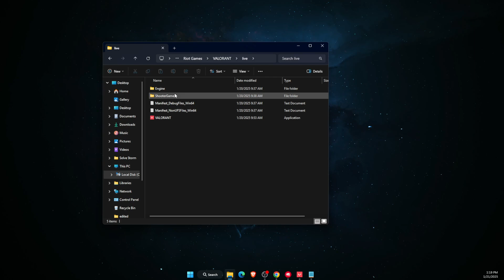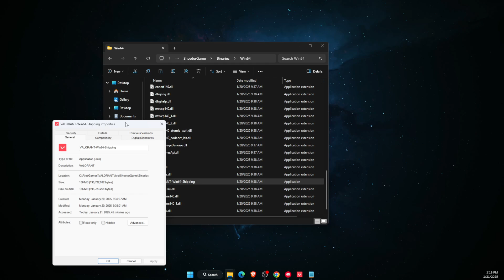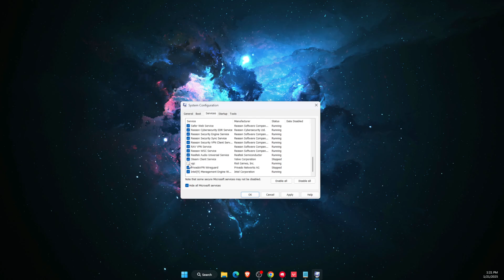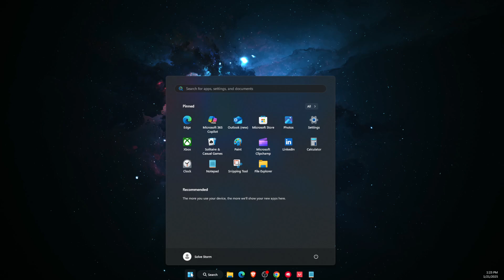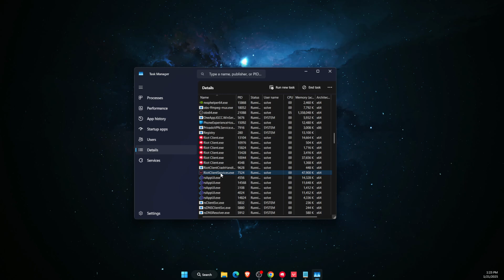How To Fix Valorant Black Screen On Launch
In this video I show you How To Fix Valorant Black Screen On Launch!